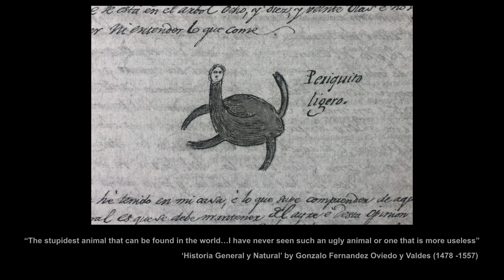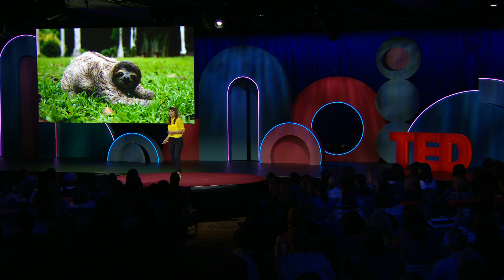Sloths! The strange life of the world's slowest mammal | Lucy Cooke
Sloths have been on this planet for more than 40 million years. What's the secret to their success? In a hilarious talk, zoologist Lucy Cooke takes us inside the strange life of the world's slowest mammal and shows what we can learn from their ingenious adaptations.